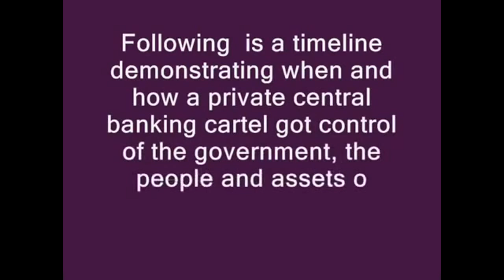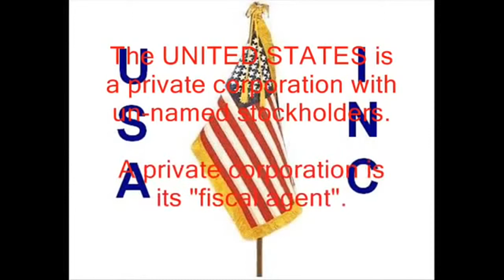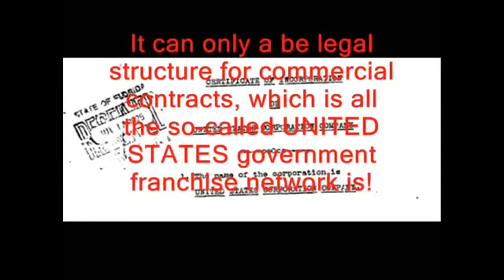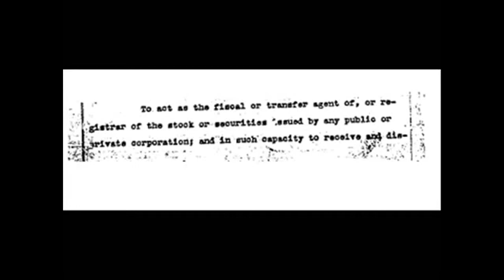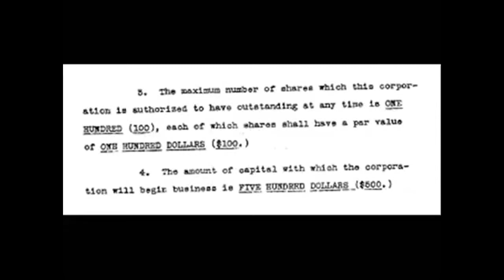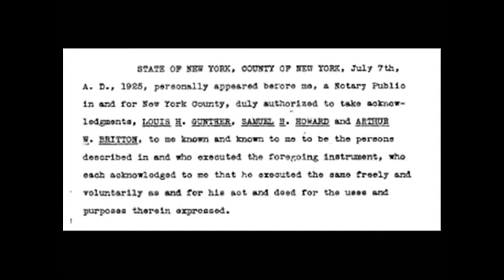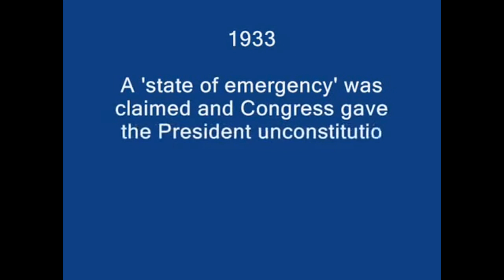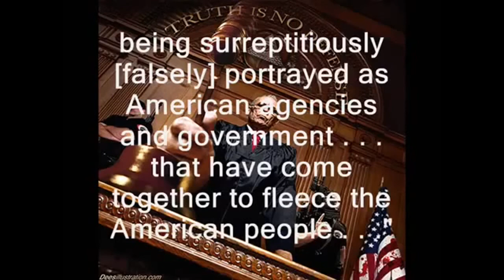UNITED STATES is a Corporation -There are Two Constitutions